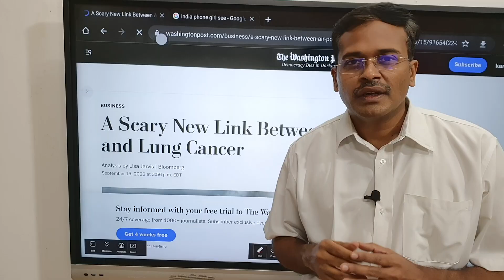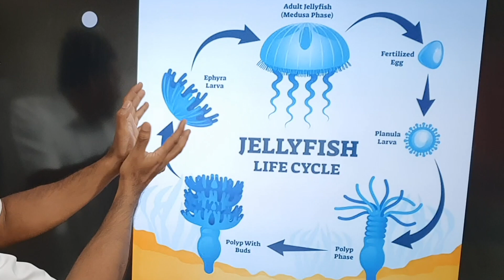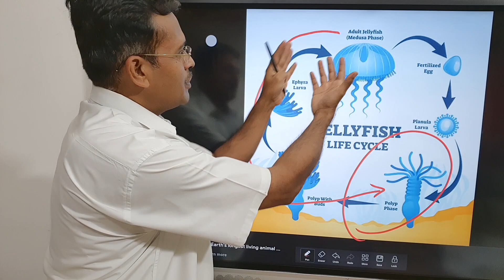5 interesting 😳 health news📰 today || doctor karthikeyan 🩺👨‍⚕️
In this video doctor karthikeyan shares 5 important health news this week in the world of medicine.

news 1 00:00 smartphone usage and early puberty in girls
news 2 00:31 lung cancer and air pollution
news 3 01:09 monkey pox death rate in non endemic countries
news 4 01:55 covid incidence in the world by WHO
news 5 02:26 jelly fish and immortality

Dr Karthikeyan Kulothungan MBBS MD